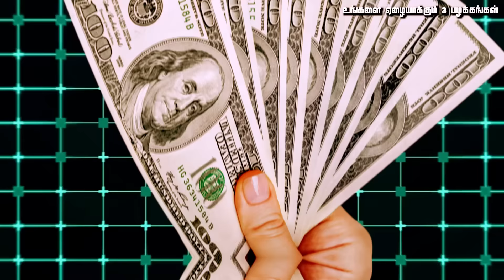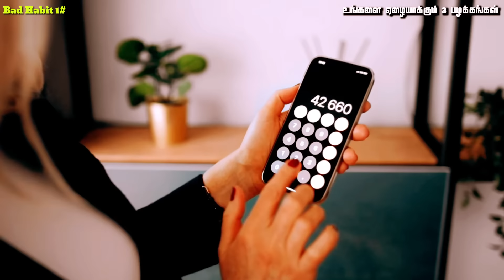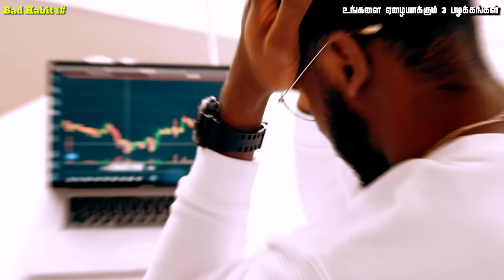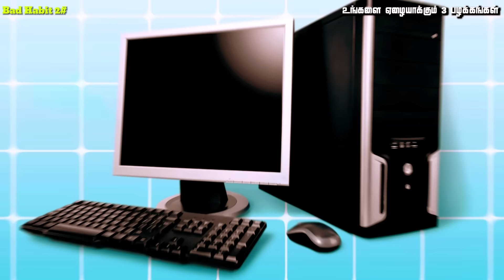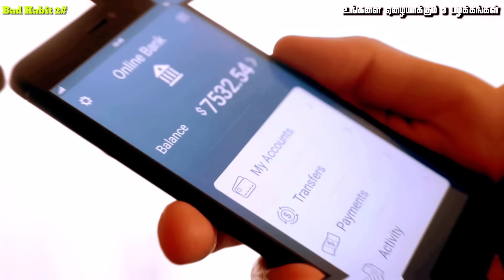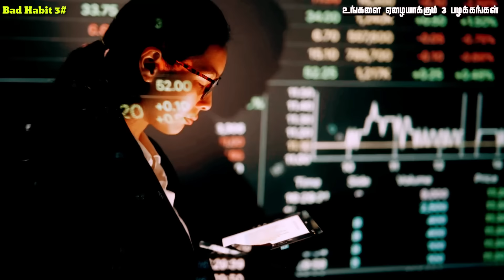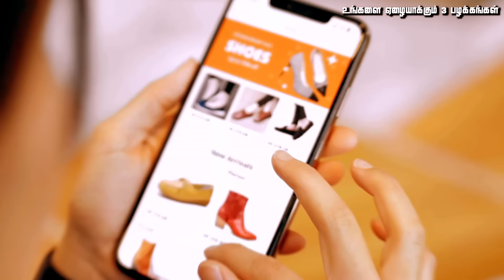Quit These 3 HABITS to BECOME RICH | பணக்காரர் ஆக என்ன செய்ய வேண்டும்? How to become Rich in Life?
Start Investing in the Share Market: 👉 Open a Free Demat Account on Upstox

If you don't Quit these 3 Habits then you will become poorer everyday! But if you get rid of these 3 bad habits then, you will become SUPER RICH person in India very fast!

Becoming rich and making huge money and profits from their businesses, are the big dreams of people. People think that becoming rich in India is very tough. But this is not true! Anyone can become rich and successful if he or she has good knowledge, skills and best habits. In this video you will know about rich's mindset that what they NEVER THINK!

If you want to become rich fast and easily in India or in any country then you have to quit these 3 habits as soon as possible or otherwise these habits will make you poor very soon!

Watch the video till last to know in details!

Video Editors required/ Freshers with Deep Interest and Laptop also welcome
(Vyond) or Premier Pro